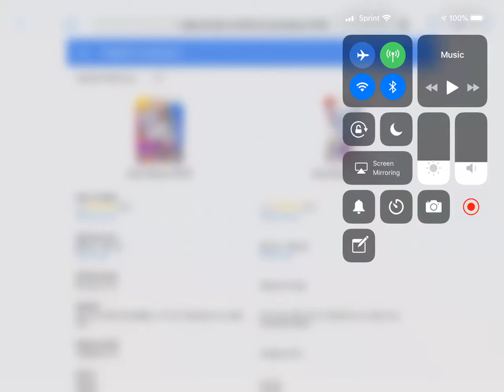Just dance 2016 vs Just dance 2019